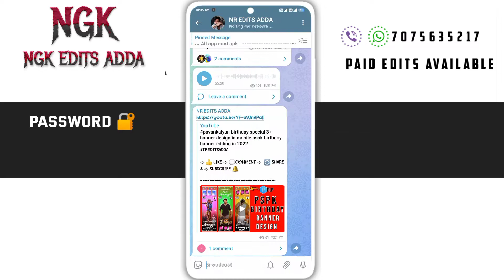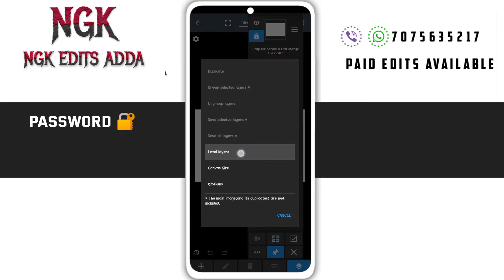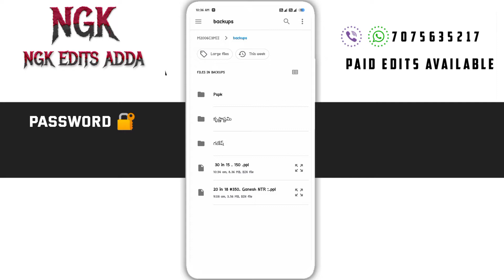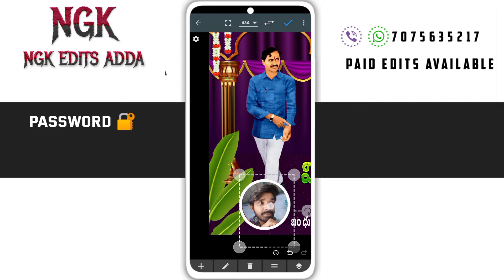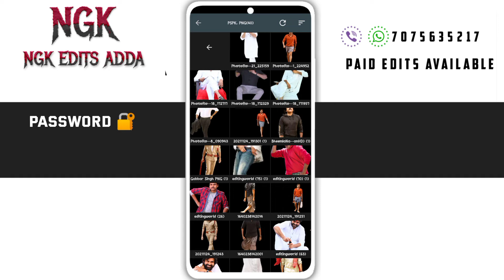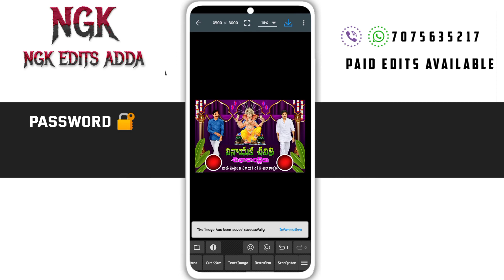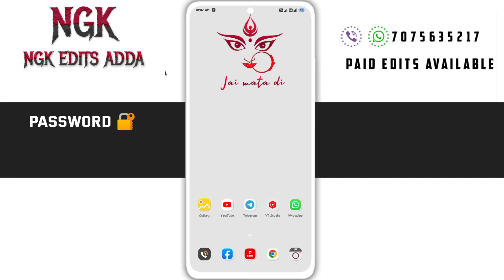cdp banner editing in 2022 Ganesh chaturthi Banner design in mobile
➜ 𝗠𝘆 2𝗻𝗱 𝗰𝗵𝗮𝗻𝗻𝗲𝗹 𝗳𝗼𝗹𝗹𝗼𝘄.

మెటీరియల్ ఎలా డౌన్లోడ్ చేయాలి